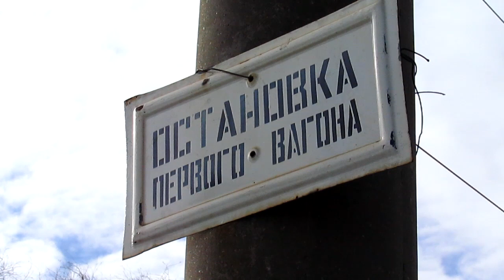Электропоезд ЭР2-355 | Харьков | Electric train (EMU) ER2-355 | Kharkiv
Украина, Харьков
Электропоезд ЭР2-355 на разъезде 8 километр (Верещаковка-Балашовская) Южной железной дороги
Дата : 02.2019
Ukraine, Kharkiv
Electric train (Electric motor unit) ER2-355 on 8 km railway station (South Railway)